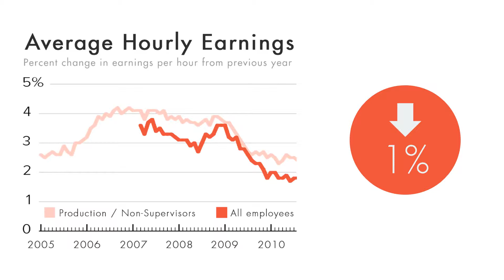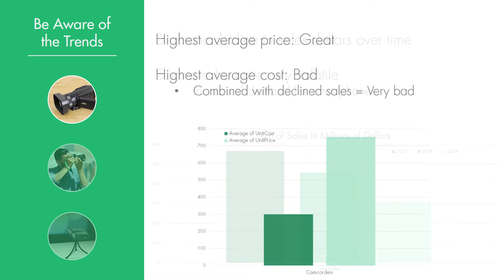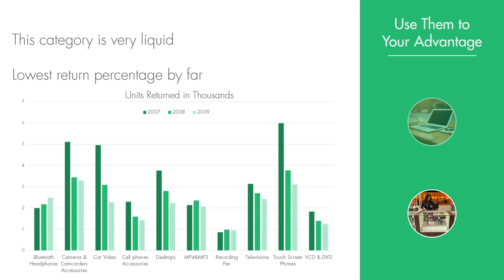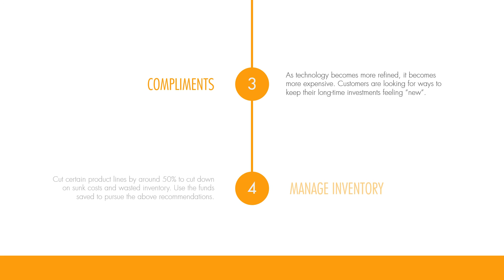Contoso Sales Analysis and Prediction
A scenario in which I was tasked with aggregating, analyzing, and predicting sales figures for a false company named Contoso.

Given a Microsoft Access database with over 2,000,000 sales entries, it was necessary to import the data into Microsoft Excel PivotCharts to gain a better understanding of the trending consumer habits in this sales space.

By merging these PivotCharts (and the data behind them) with external market conditions, I was able to make recommendations for the future.

These recommendations and their supporting data were presented to a mock-board of trustees via Microsoft PowerPoint. All graphics and animations in the above presentation were generated on my own.